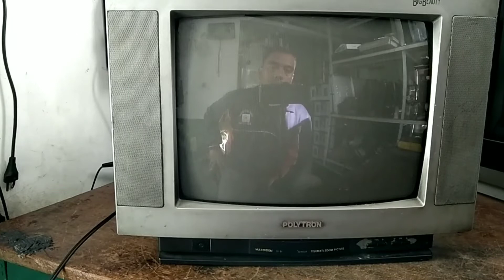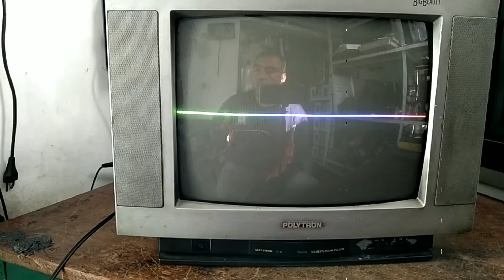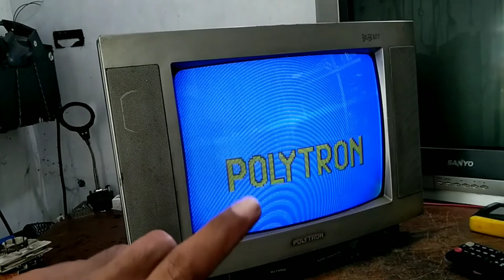cara memperbaiki tv Polytron gambar hanya satu garis horizontal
assalamualaikum wr wb, sobat sobat saya membuat tutorial cara memperbaiki tv Polytron yg kerusakan gambar hanya satu garis horizontal, baik lah sobat sobat untuk lebih jelas mari kita tonton video nya.